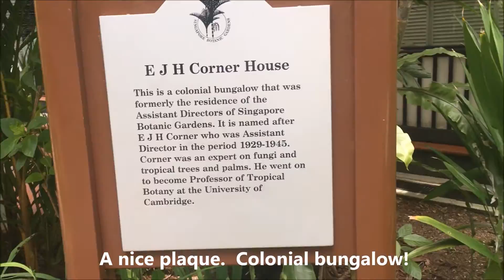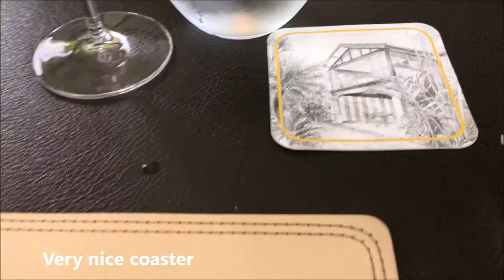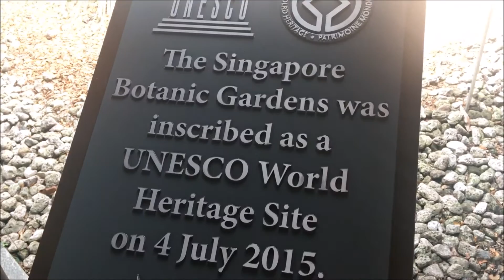Corner House Restaurant Singapore Botanic Gardens 1 Michelin Star Set Lunch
Gastro Botanica!  Privileged to enjoy a Michelin Star lunch at the Corner House Gastro Botanica, set in the lush Singapore Botanic Gardens, a UNESCO World Heritage site.  The restaurant is situated in a colonial bungalow, which used to house the Assistant Director of the Botanic Gardens.    Lunch was very interesting.  The food was good to look at, and the taste was pretty good too!  Enjoy Corner House

PS: I paid for my own lunch.  This is not an advertisement.